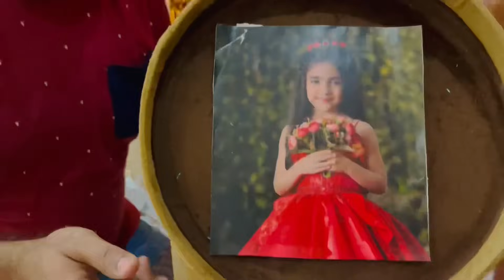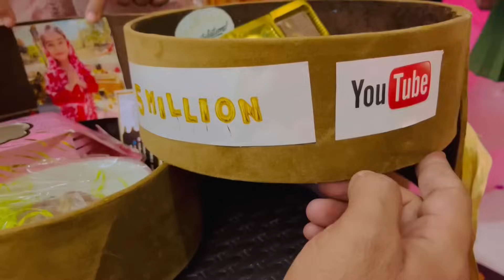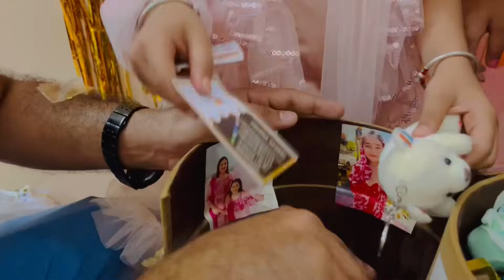5 Million YouTube Subscribers 🥳🎉 | Celebration Vlog | @SamayraNarulaandFamily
Hope you like this video and please don’t forget to this channel 👇 Press Bell 🔔 Button for more update❤

Samayra is a Child Actor. Samayra hails from a small city - Abohar (Punjab) and Currently, she is living in Bangalore, Karnataka.

Send this video to your friends and family ❤️

A Family Show on YouTube.
New Video on Short Comedy, Short Movies, Dance, Challenges, Family Fun, Family Comedy, Games and Good Habits.You will Learn, Enjoy and Laugh with Us.